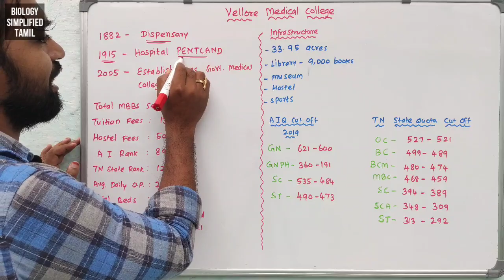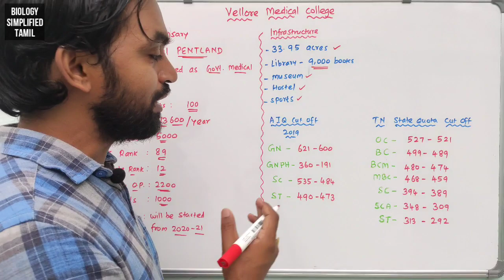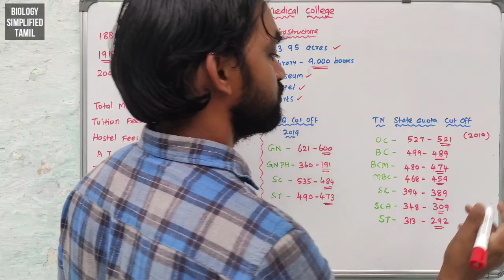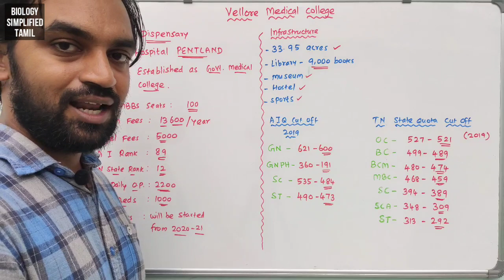Vellore Medical College | Explained | Tamil | Senthilnathan